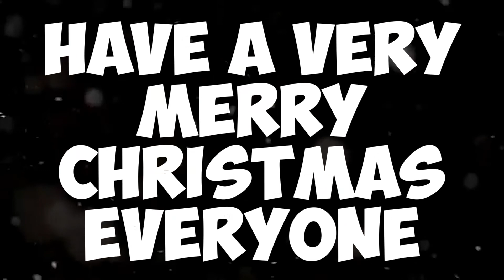Space Engineers: A Survivor's Christmas - CHRISTMAS Cinematic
Merry Christmas
And "A Survivor's Story" will continue

"Minor Alterations No. 2: Carols from the Dark Side" - David Lovrien